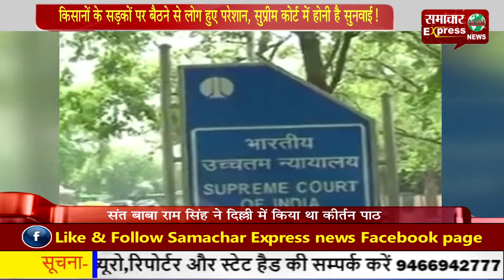किसानों के सडक़ों पर बैठने से लोग हुए परेशान, सुप्रीम कोर्ट में होनी है सुनवाई!